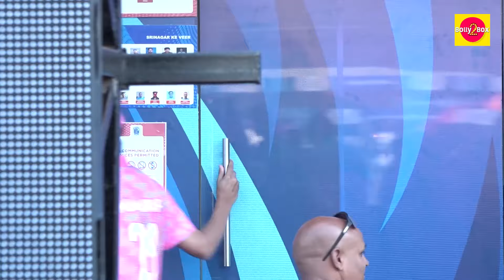Akshay, Sachin, Elvish, Munawar, Amitabh, Kareena At ISPL Cricket Match | Khiladi11 VS Masters11